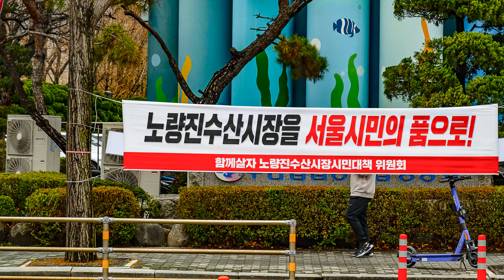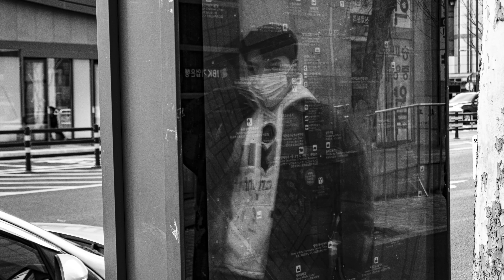나의 사진 창고 224